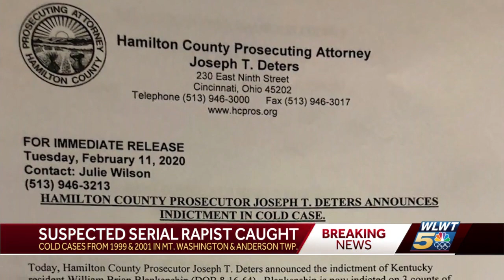‘He’s a pig:’ Alleged serial rapist indicted in decadesold rape cases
An alleged serial rapist has been indicted on multiple charges in connection to multiple rape cases across the Cincinnati area, Hamilton County Prosecutor Joe Deters said.